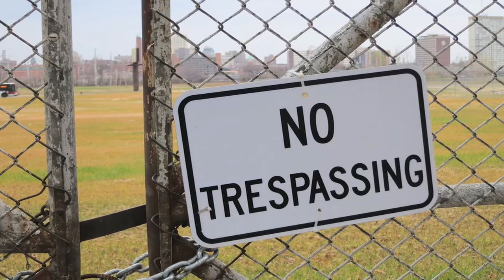Trespassing laws at Nevada casinos and hotels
Top Las Vegas criminal defense attorney discusses how trespass arrests occur in Nevada.

CAN I BE CHARGED WITH TRESPASSING AT A CASINO IN NEVADA?

Guests and patrons of casinos can be charged with trespass in Nevada even if they have spent a lot of money there and were served a lot of alcohol by the casino. And once a person has been "trespassed" at a casino, the person may be banned temporarily or permanently from coming into the casino again (and all other casinos owned by the umbrella company). If the person enters the casino while the trespass order is active, the person can be charged with trespass.